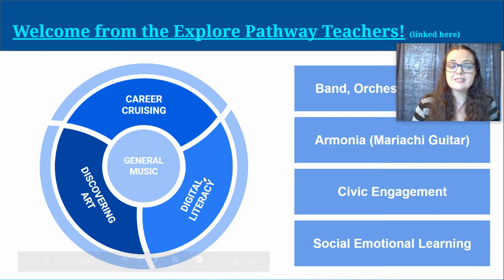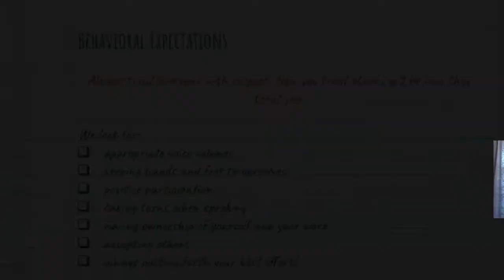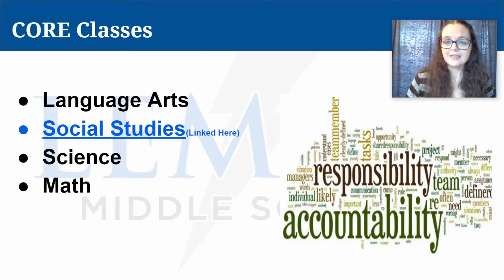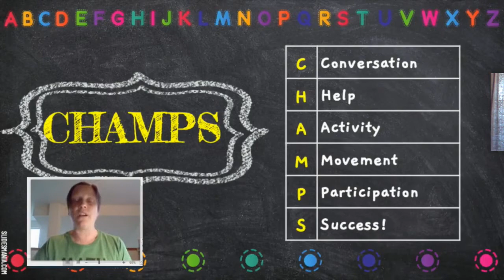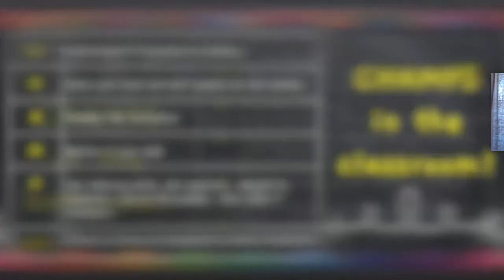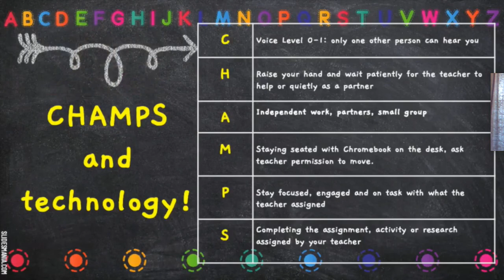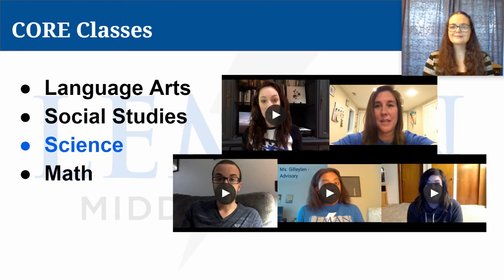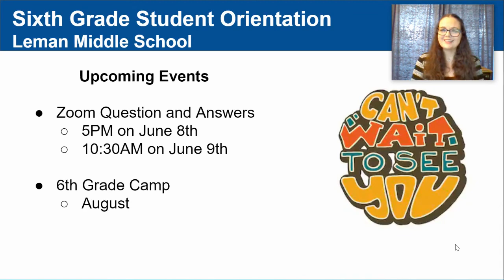6th Grade Student Orientation